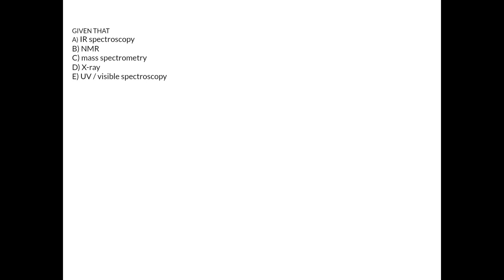Compounds suitable for studying conjugation in: 9) Which of the following methods most accurately e…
Compounds suitable for studying conjugation in: 9) Which of the following methods most accurately estimates the composition of DNA? A) IR spectroscopy B) NMR C) mass spectrometry D) X-ray E) UV-visible spectroscopy 10) How can UV spectroscopy be used to estimate the nucleotide composition of DNA? 11) How many triplets would you expect to see in the compound below? IH NMR of the Hzco- OCH; Hzc CH; 0